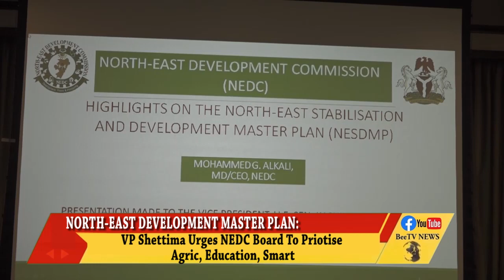NORTH-EAST DEVELOPMENT MASTER PLAN: VP Shettima Urges Nedc Board To Priotise Agric. Education, Smart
NORTH-EAST DEVELOPMENT MASTER PLAN:

VP Shettima Urges Nedc Board To Priotise Agric. Education, Smart